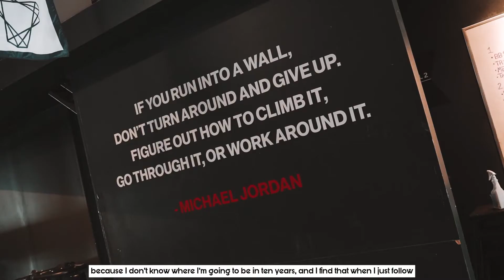Real Talk (ft. Jaclyn Genovese)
Our Real Talk episode with OurNeighbour Jaclyn Genovese